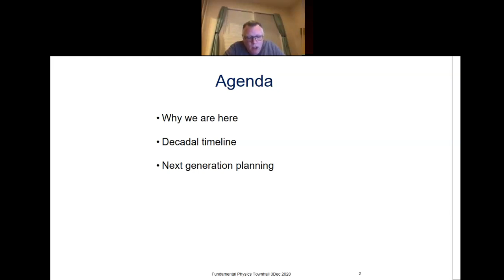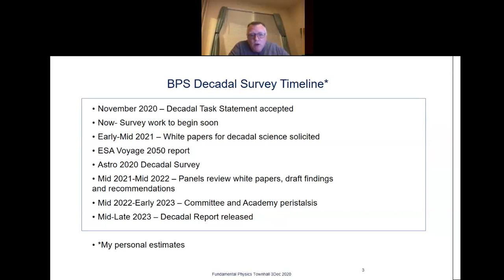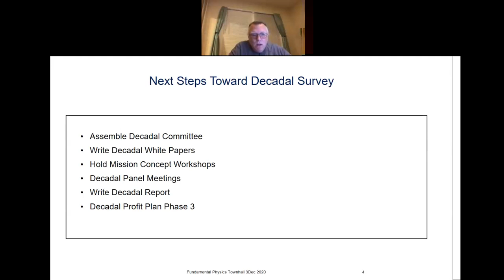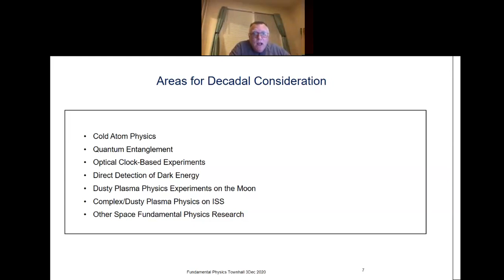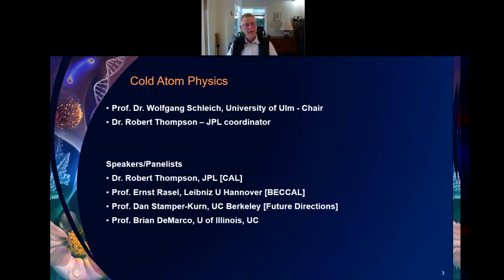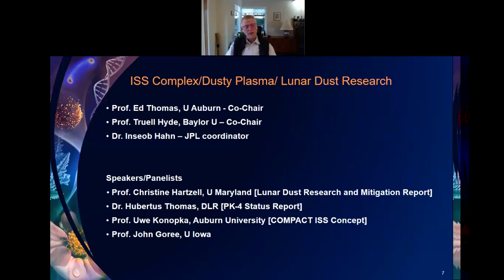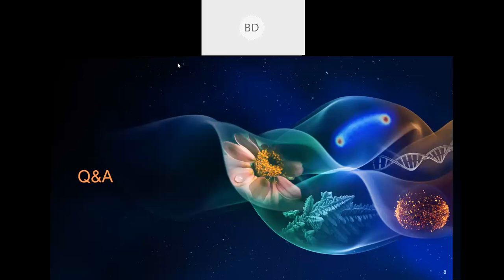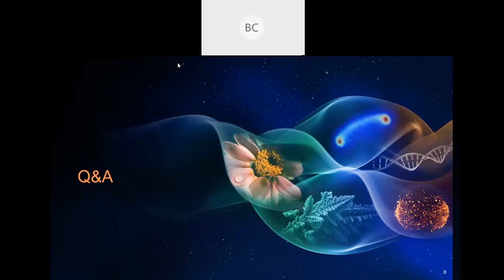NASA Fundamental Physics Townhall Plenary 2020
Opening Plenary NASA Town Hall in Fundamental Physics Dec 3, 2020